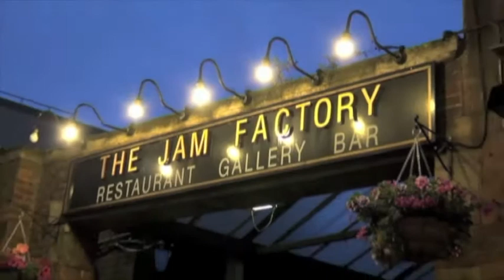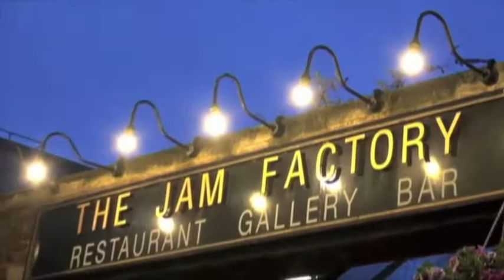Steve Jolliffe Oxford SoundArt exhibition clip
A clip from my SoundArt exhibition. Which took part at the JamFactory in Oxford.